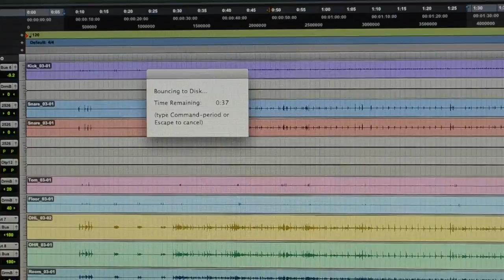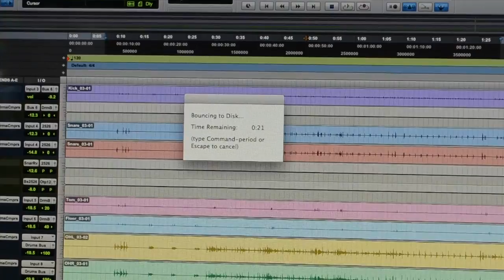Kit de Microfones Samson para Bateria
Bem vindo ao Single Mama Studio.

Aqui disponibilizaremos o melhor que um estúdio para ensaios e gravações musicais pode oferecer. Gravações, tutoriais, construção de estúdio, captação de áudio, entrevistas e muito mais!

Fiquem ligados e acessem a nossa página no facebook.